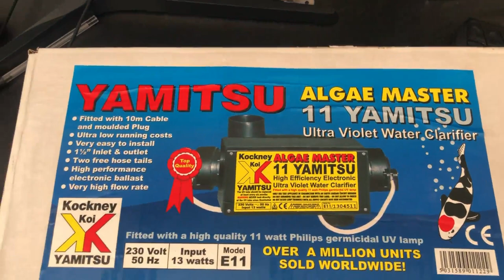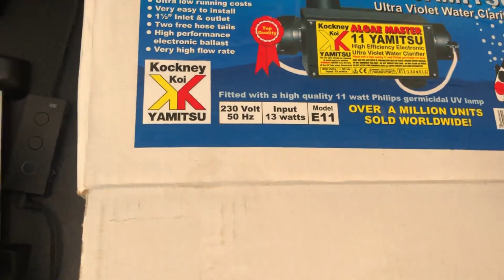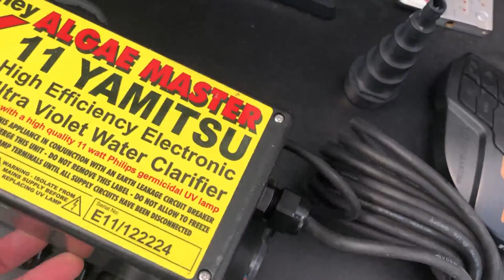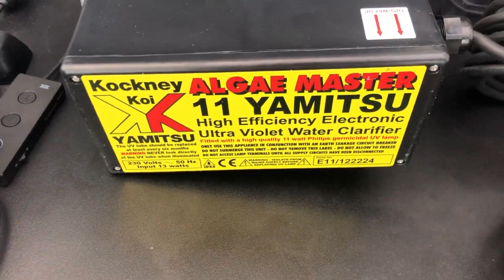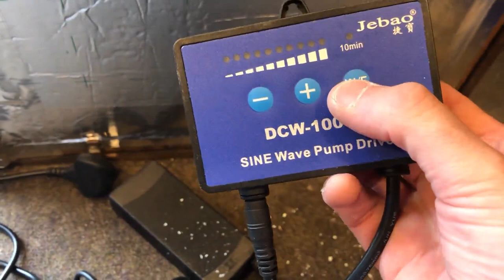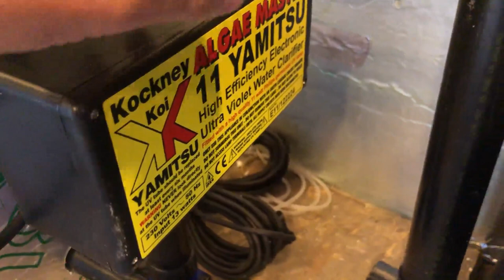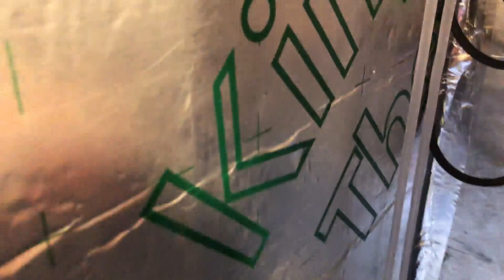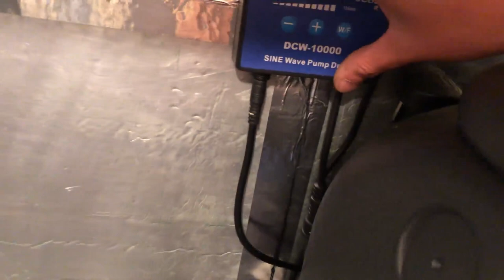DIY 3 BARREL FILTER INSTALL & SET UP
Pond Information
3,600 litres ( 792 gallons).
100 liters trickle filter with Alfagrog.
Filterbox Premium 10,000 Filter
Pump = Hozelock Aquaforce 3500 Solid Handling Pump.
UV Clarifier =11w
pondtec pondoAir set 900 = 9001/h 12 w.
2nd Pump was running through the Bakki shower @ 2000lph.
soon to be replaced

artists. Valence, Infinite.